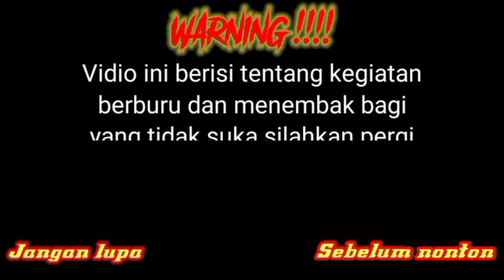MENGINTAI BABI HUTAN✓Dan menembak babi hutan di kebun sawit warga